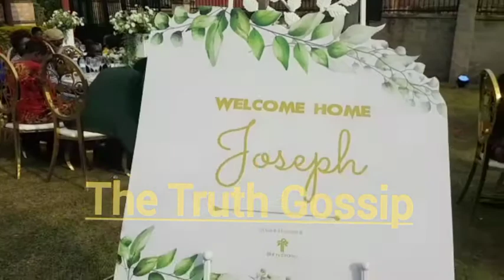Blogger Ritah Kaggwa Ayanjjude ba omu Nigeria, Alazze amanyi kukyaalo Ematugga